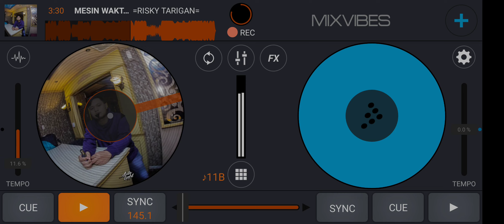MESIN WAKTU - ( R.T_ X MR.TUWEK )